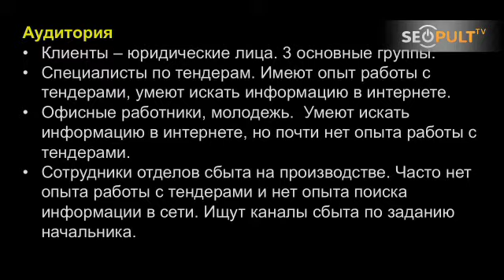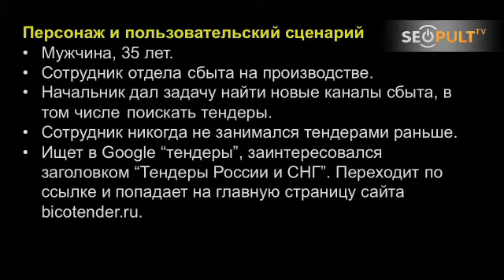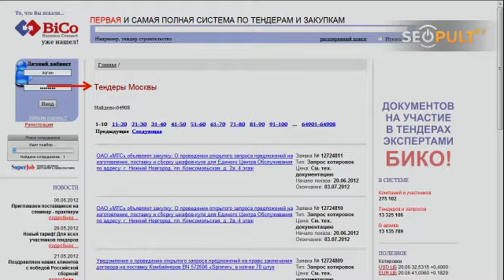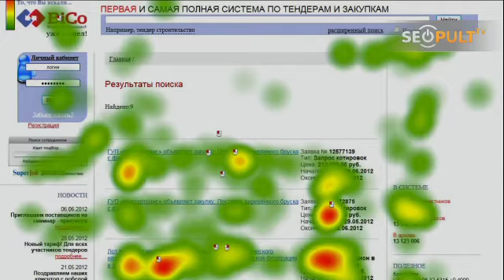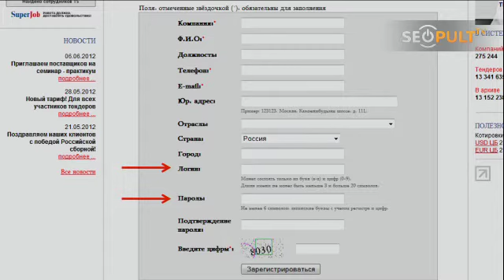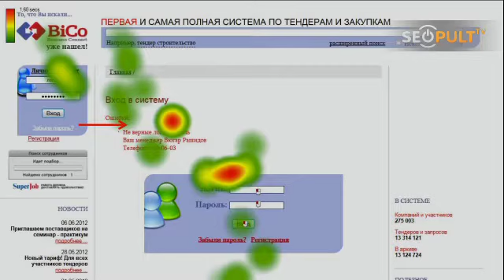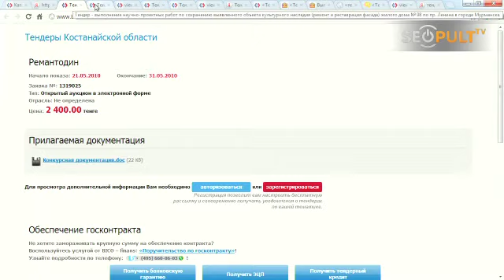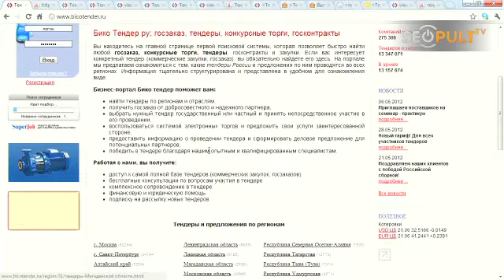«Фактор человека». Помогаем Bicotender.ru (21.06.2012)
После просмотра передачи вы узнаете:
- какие требования предъявляются к поисковику по тендерам;
- как работать с клиентами, разбирающимися в тендерах, но мало
понимающими специфику поиска в интернете;
- должен ли московский закупщик, набирая запрос «гвозди», попадать на
тендер Алма-Аты;
- что важнее: показать полноту базы или локализовать ответ;
- как обратить внимание клиента на окончание срока тендера;
- почему избавление от полей «Логин» и «Пароль» не облегчает процесс
регистрации;
- как подвигнуть клиента на получение платной информации с помощью
trial-доступа;
- каким образом правильно собирать информацию о пользователе до регистрации;
- есть ли на данном ресурсе польза от «социальных кнопок», будет ли
менеджер делиться с начальником информацией о тендерах в Facebook;